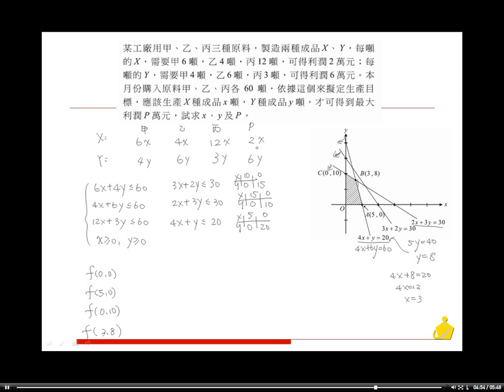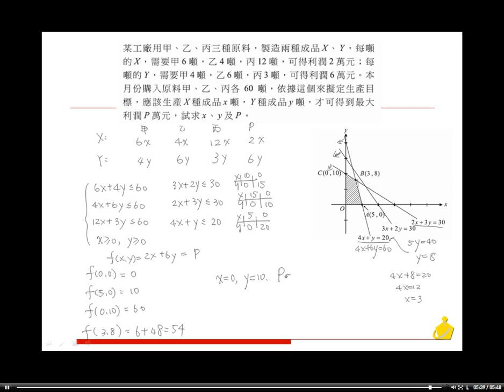職校數學AIII第一章1－3隨堂練習30